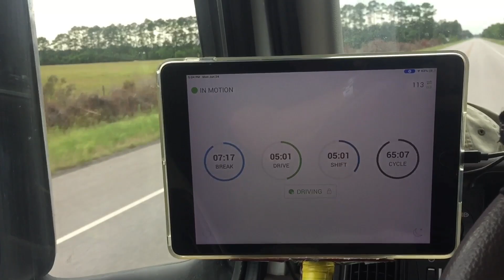По неведомым дорожкам на штат Minnesota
Дальнобой по США - июнь 2019 года